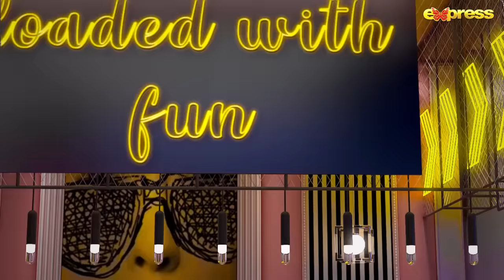The Talk Talk Show | Maaz Safdar - Saba Maaz | Hassan Choudary | 3rd Sep 2023 | Express TV